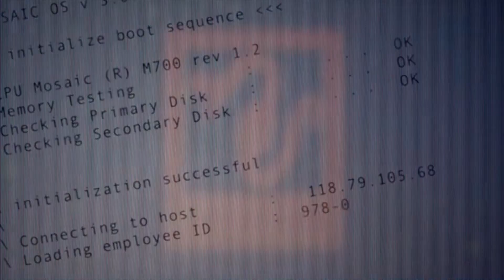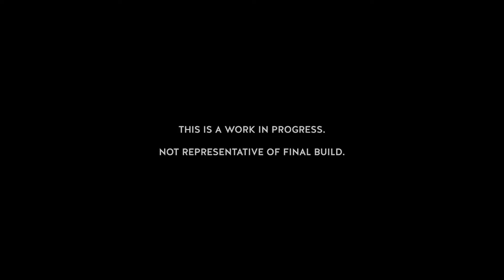IndieWatch: Top 5 Indie Game Hidden Gems of The MIX 2018 (PAX West 2018)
The MIX is hands down one of my favorite experiences at PAX West, and you don’t need a PAX West Badge to be able to to attend! This is an event where indie games, some you can also catch on the PAX showfloor, others only attending this event, can be played. I love the opportunity to talk to the devs, to see friends in the industry, and of course, the chance to just hang out with good food, drinks, and music. Check out the five hidden gem indie games I was most excited to play at the event!

Developer: Krillbite Studio
Publisher: Krillbite Studio
Platforms: PC / Mac / Linux / PS4 / Xbox One
Release: TBA

Developer: SUPERSCARYSNAKES
Publisher: Good Shepherd Entertainment
Platforms: PC
Release: TBA

Developer: Unfold Games
Publisher: Unfold Games
Platforms: PC
Release: TBA

The Missing: J.J Macfield and the Island of Memories
Developer: SWERY/White Owls
Publisher: Arc System Works
Platforms: PC/PS4/Xbox One/Switch
Release: 2018

Developer: Studio Atma
Publisher: TBA
Platforms: TBD
Release: TBD

Intro Audio provided by AVOCADO_SOUND:
TITLE: "A Job Well Done"

Outro Audio provided by AVOCADO_SOUND:
TITLE: So In Love With You (Instrumental)

***Can't get enough Kimchica in your life?***